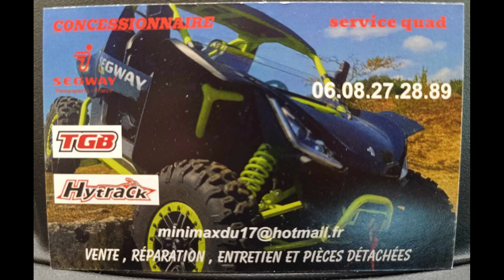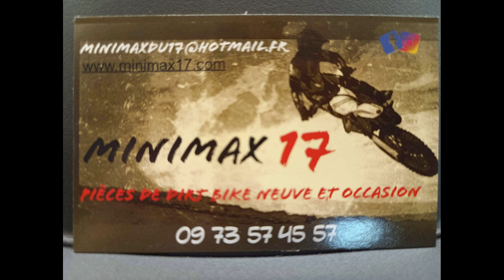Minimax 17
Quad TGB et Hytrack / Dirte bike.